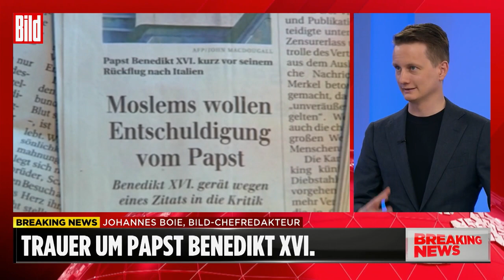„Was Papst Benedikt gegen den Missbrauch getan hat, hat nicht ausgereicht“ | Johannes Boie | BILD TV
BILD-Chefredakteur Johannes Boie analysiert die Amtszeit von Papst Benedikt XVI. Trotz seiner Aussprache gegen Homosexuelle, der Nutzung von Kondomen und der Abtreibung sagt Boie: „Er war Papst der katholischen Kirche, er konnte nicht allzu weltlich werden“. Ansprüche von Leuten, die nichts mit der katholischen Kirche zutun haben, müssten im Zweifel nicht unbedingt von ihm berücksichtigt werden.